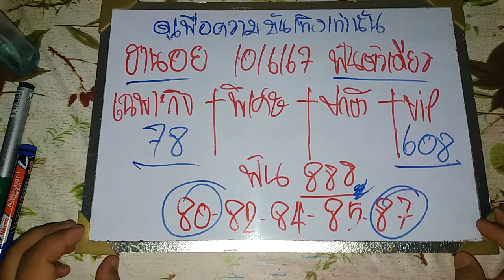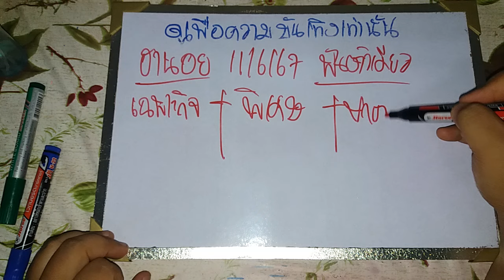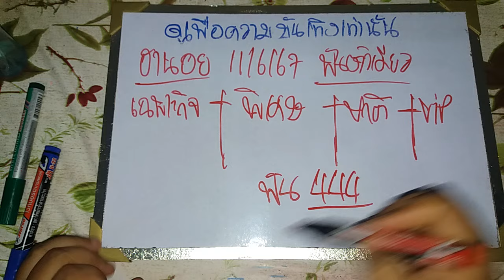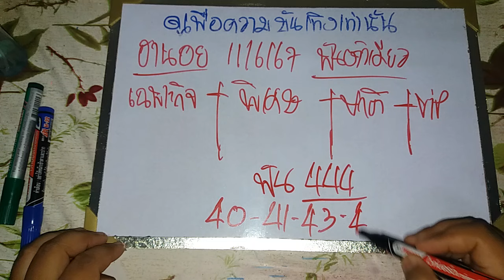ฮานอยวันนี้ 11/06/67 แนวทางฮานอยวันนี้ สูตรฮานอยวันนี้ ฮานอยปกติ ฮานอยพิเศษ ฮานอยVIP ดูเพื่อบันเทิง